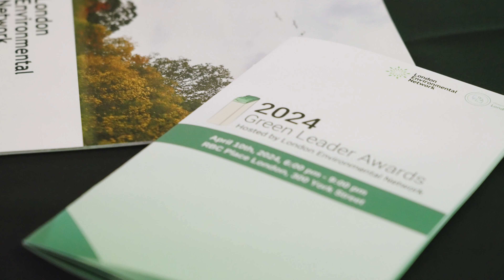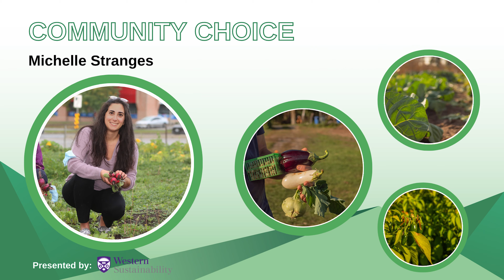Green Leader Awards 2024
The Green Leader Awards is our annual awards event to recognize and celebrate the outstanding achievements of members of the London Environmental Network and Green Economy London. Hosted April 10th, 2024 at RBC Place London.